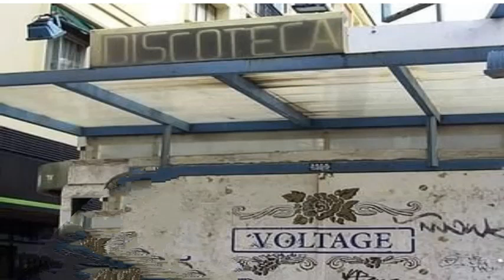Dj Warren Mc @ Sala Voltage, Torremolinos, Málaga (1994) LIVE!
🎧 Evento:
🗓 Fecha: 1994
📍Lugar: Sala Voltage,  Torremolinos, Málaga, Andalucía, Spain 🇪🇸
Colectivo:

👆 Visita su fantástico canal en Youtube 👆

®Todos los audios y vídeos pertenecen a sus respectivos autores. Por favor, mandarnos un mensaje privado para eliminarlo en el caso de que alguien se moleste. Pedimos perdón de antemano.